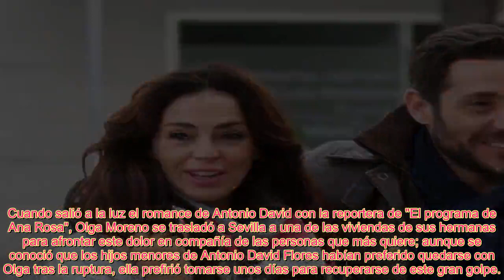ANTONIO DAVID FLORES GANA UNA FUERTE ENEMIGA TRAS ROMPER CON OLGA MORENO